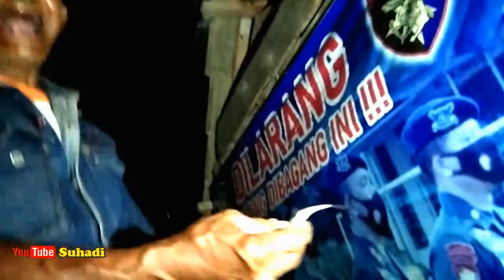Mancing di Bagan Mang Kentung Karangantu Ketemu Angler Senior Lucu Banget Mas Broooo😂😂